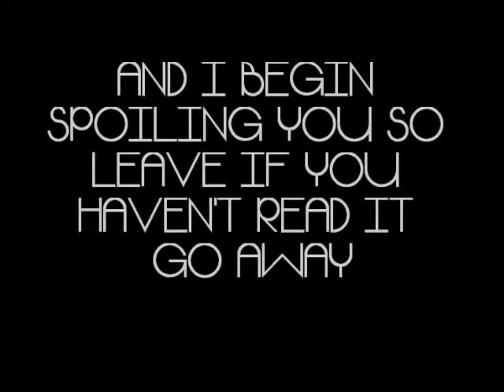DAUGHTER OF SMOKE AND BONE BY LAINI TAYLOR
In which I discuss Daughter of Smoke and Bone, say "and" 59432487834 times and  mispronounce Laini even more than than I say and.

DAUGHTER OF SMOKE AND BONE (because it's awesome)

THINGS YOU SHOULD KNOW:
I know the quality is beyond awful. I've actually got a HD camera, the files won't download onto my laptop. I'm getting a Macbook for my birthday though, so after August 14th, I'll have at least 720p videos for you. :) (means I'll be ready to do a OMG CITY OF BONES MOVIE video) (I'd love to do a Clockwork Princess video, but it would just be me crying into my webcam, so I won't. Let's just say it's perfect.)
This video was recorded in January. Just thought that would be interesting to know.

-Erin